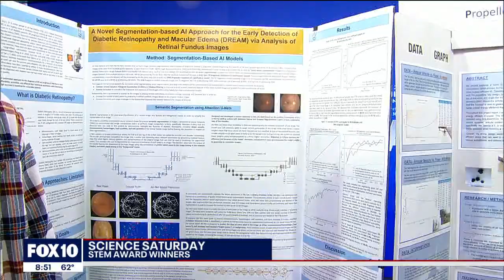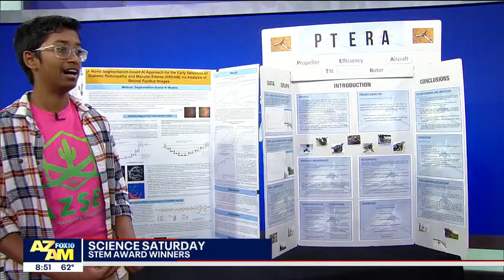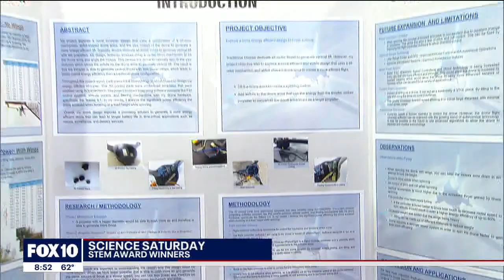Celebrating the Future of STEM with 2023 AzSEF Grand Prize Winners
Hear from three 'Best in Fair' AzSEF winners heading off to the Regeneron International Science and Engineering Fair (RISEF) in Dallas, Tx. Regeneron ISEF finalists compete for nearly $68 million in awards, prizes, and scholarships.